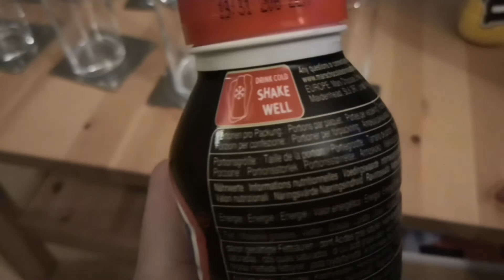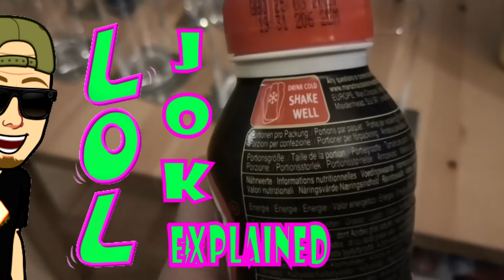DE DOKTER HEEFT ME F*CKED UP ADVIES GEGEVEN??? - Hidde Reviews - Hiddevlogs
Op 26 januari 2020 had Hidde van Hiddevlogs advies gekregen van zijn dokter over het wel of niet drinken van een paar drankjes. Hidde van Hiddevlogs luistert natuurlijk naar zijn dokter. Maar had de dokter het eigenlijk wel bij het rechte eind deze keer?? Dit is het verhaal.

En natuurlijk ook de klassieke subreddit, voor fans door fans!